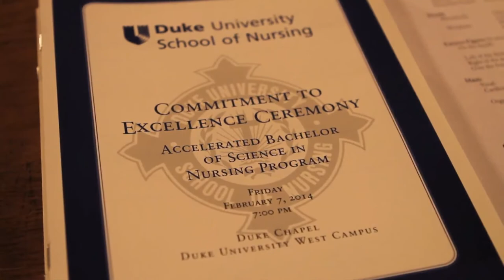2014 Commitment to Excellence Ceremony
The 2014 Commitment to Excellence Ceremony  honors Duke University School of Nursing cohorts from the Accelerated Bachelor of Science in Nursing (ASBN) degree program who gathered with friends, family, and members of the community to celebrate and dedicate themselves to excellence in the practice of nursing.